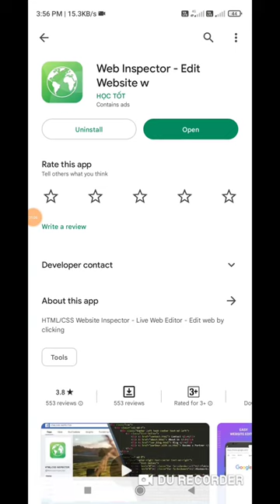Instagram Par Blue Tick kaise Lagaye | How To Copy Paste Blue Tick Emoji | instgramvarified #2022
Blue Tick Budge Enable On Insta without Verify// Blue Tick Kaise Lagye 2022

Instagram par blue tick kaise lagaye 2022 || Blue tick enable on instagram without verify

How to get Verified on Instagram 2021 in 5 min | Get instagram Blue Tick ✔ ️| Instagram Verfication

How to get fake  blue tick on Instagram | fake blue tick on Instagram copy paste |

TOPIC COVERED BY VIDEO

1. Instagram par Blue Tick kaise paye
2. Instagram par Blue Tick kaise copy paste kare
3.How to get blue tick 2022 on Instagram
4.How to get instgram varificaton batch
5.How to decode language of blue tick
6.How to make Instagram blue mark
7.How to make Instagram blue tick emoji
8. How to get Blue Tick Instagram official profile
9.How to complete varification batch
10.How to get fake varification batch

 और साथ ही साथ लाइक , शेयर करना भी न भूले
और आपको कुछ भी समझ में नही आ रहा है तो आप हमें कमेंट भी कर सकते है

Bharat Nagar
From - Kawai Rajasthan ( India )

make instagram blue mark instagram blue tick
emoji instagram blue check blue check how to get
blue tick on instagram how to get blue tick how
to get verification badge on instagram how to get
blue tick instagram,instagram verified
how to be verified on instagram
get verified on instagram for free
how to get verified on instagram 2020
instagram verified
how to get verified on instagram for free,instagram verification
verified on instagram,instagram
how to get verified on instagram trick
how to get verified on instagram in 2020
verify instagram account

1- how to get instagram blue tick
2- how to buy Instagram blue tick
3- how to get Instagram verification batch
4- how to buy Instagram verification batch
5-Instagram verification batch fraud
6- Instagram mein blue tick Kaise payen
7-Instagram blue tick Kaise khariden
8-Instagram verification batch Kaise payen
9-Instagram verification batch Kaise khariden
10- Instagram blue tick fraud